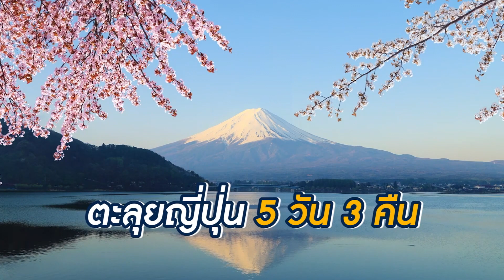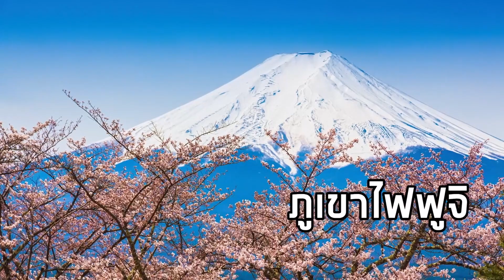กินเที่ยวอะราวเดอะเวิลด์ | พ่อลูก เล่งหงษ์ | ชวนเที่ยวญี่ปุ่น 1 🌸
ช่วงกินเที่ยวอะราวเดอะเวิลด์ สัปดาห์นี้ พ่อลูก เล่งหงษ์ มาชวนแฟนรายการไปเที่ยวกันที่ญี่ปุ่น กับทริปญี่ปุ่น-บรูไน บอกเลยครับว่าห้ามพลาด

พ่อลูก เล่งหงษ์ ชวนเที่ยว "ญี่ปุ่น" 🇯🇵🌸

พิเศษ!! แวะเที่ยวบรูไน ดินเนอร์ยามค่ำคืน

🛫 เดินทาง 𝟱 วัน 𝟯 คืน 🛬

🌸 เยือนกรุงโตเกียว ชมความงามของดอกซากุระ กับเทศกาลฮานามิ ในบรรยากาศที่ดีที่สุดในรอบปีของญี่ปุ่น
🗻 นั่งกระเช้าไฟฟ้าคาจิคาจิ ชมวิวทะเลสาปคาวากุจิโกะ และความงามของภูเขาไฟฟูจิ แบบ 𝟯𝟲𝟬 องศา สัมผัสวิถีของคนในหมู่บ้านน้ำใสโอชิโนะ ฮักไก
⛩️ กราบขอพร เจ้าแม่กวนอิม ที่วัดอาซากุสะ วัดเก่าแก่ในโตเกียว พร้อมทำพิธีลอดใต้โคมแดง เพื่อความเฮง
🦀 อิ่มอร่อยจัดเต็มสไตล์พ่อลูก เล่งหงษ์ กับ บุฟเฟ่ต์ขาปู และร้านดังในตลาดปลาสึกิจิ
🛍️ ตะลุยแหล่งช้อปปิ้ง 𝟮 ย่านดัง กับโกเทมบะ พรีเมียม เอาท์เล็ต และย่านชินจูกุ
🛀🏼 ปล่อยใจ ผ่อนคลาย ไปกับออนเซ็นสไตล์ญี่ปุ่น
ทริปนี้พิเศษสุด เที่ยวชมความยิ่งใหญ่ 𝟮 มัสยิด กับดินเนอร์มื้อพิเศษ ชมความงามยามค่ำคืน ที่ประเทศ บรูไน
🕌 มัสยิด 𝗢𝗠𝗔𝗥 𝗔𝗟𝗜 𝗦𝗔𝗜𝗙𝗙𝗨𝗗𝗗𝗜𝗘𝗡
🕌 มัสยิด 𝗝𝗔𝗠𝗘 𝗔𝗦𝗥 𝗛𝗔𝗦𝗦𝗔𝗡𝗜𝗟 𝗕𝗢𝗟𝗞𝗜𝗔𝗛

เดินทางวันที่ 𝟭- 𝟱 เมษายน 𝟮𝟱𝟲𝟲

💵 เพียงท่านละ 𝟱𝟭,𝟵𝟬𝟬 บาทเท่านั้น 💵
-ทริปนี้รับจำนวนจำกัด-

เที่ยวจัดเต็ม โรงแรมดี อาหารอร่อย
เรื่องกิน เรื่องเที่ยว ไว้ใจเรา พ่อลูก เล่งหงษ์